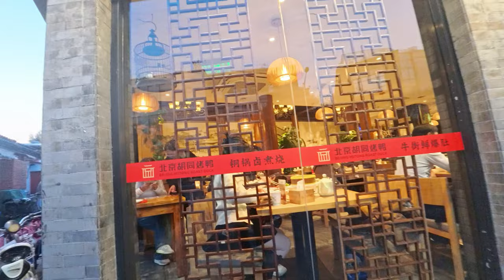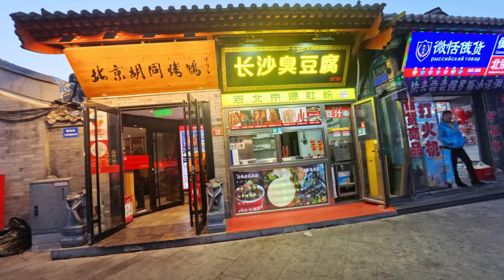Discovering Beijing's Vibrant Street Life and Culture! 4K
Yonghegong Street, located in Beijing, is a vibrant and lively area known for its delicious street food and friendly atmosphere. The street is famous for its variety of snacks that reflect the rich flavors of Chinese cuisine. You can find tasty treats like jianbing (Chinese pancakes), baozi (steamed buns), and spicy lamb skewers. The smell of grilled meats and fresh vegetables fills the air, making it hard to resist trying everything!

Along the street, you will often see pretty Chinese girls enjoying their time with friends, adding to the lively vibe. Many people come here to relax, chat, and enjoy the delicious food together. The locals are generally very welcoming and love to share their culture with visitors.

Yonghegong Street is also near the Yonghe Temple, a beautiful Tibetan Buddhist temple that attracts many tourists. The combination of spiritual sights and tasty street food makes this area a must-visit. Whether looking for a quick snack or a place to meet new people, Yonghegong Street offers a lovely and chilled experience that captures the essence of Beijing’s charm.

🎥 Video Playlist Explore a collection of videos showcasing Asian pretty girls in the vibrant nightlife across various Asian cities, providing insights into locales like Manila, Ha Noi, Phnom Penh, Ho Chi Minh, Shanghai, Busan, Seoul, and Bangkok.

🌃 Hong Kong Nightlife Renowned for its sophistication and variety, Hong Kong offers a high-energy nightlife scene that stands out among Asian cities.

🏝 Southeast Asian Highlights Cities such as Manila, Bali, Bangkok, and Boracay are recommended for their lively nightlife, each featuring unique offerings that attract partygoers.

Beijing Street Life: What’s Really Happening in China Today❓
A Day in Beijing - What’s the Buzz in China’s❓